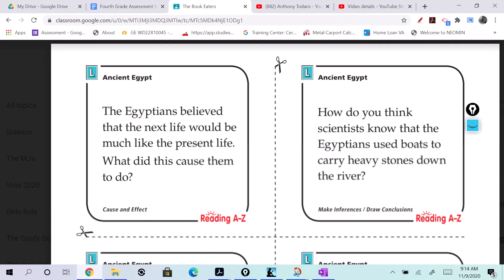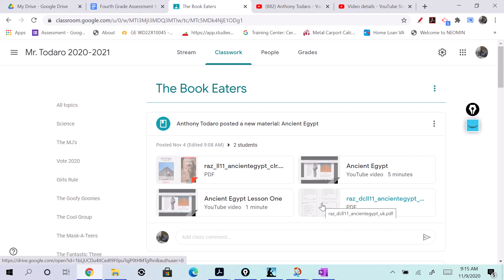Ancient Egypt Lesson Two